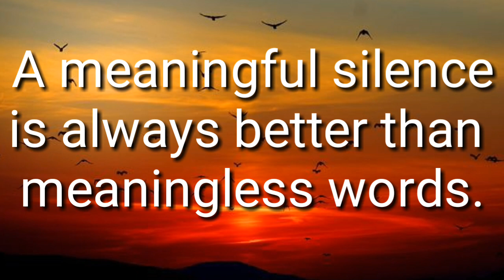Thought Of The Day - 319 /Daily Thoughts or Quotes by Great Person's